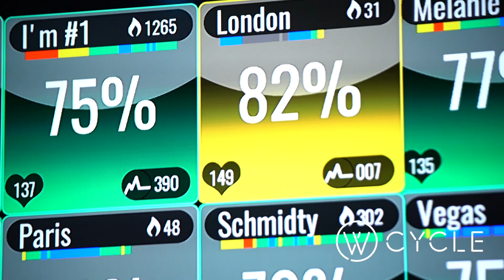W Cycle at Weymouth Club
A boutique experience. Come ride with us.